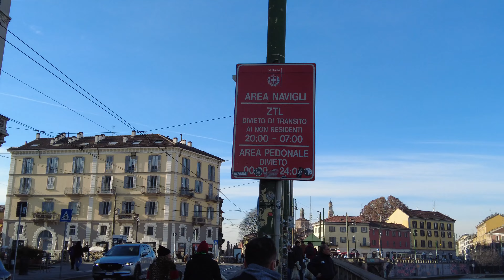Visitando Navigli em Milão - It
Navigli Grande é o canal mais antigo de Milão, começou a ser construído no século XII e era utilizado no transporte de vinho, de produtos alimentícios, de carvão, de madeira e de mármore para a construção do duomo.
É um canal artificial, com quase 50 quilômetros de comprimento, que deriva do rio Ticino e termina na Porta Ticinese em Milão.
A construção do Naviglio Pavese remonta ao século XIV. Utilizado para a navegação comercial até o final do século passado, nasce em Milão e termina em Pavia após percorrer mais de 30 quilômetros.